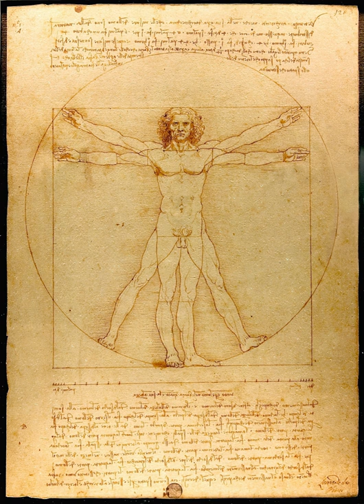Science and inventions of Leonardo da Vinci | Wikipedia audio article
00:01:54 1 Condensed biography
00:04:56 2 Approach to scientific investigation
00:06:44 3 Leonardo's notes and journals
00:07:47 4 Publication
00:09:56 5 Natural science
00:10:05 5.1 Light
00:12:28 5.2 Human anatomy
00:13:12 5.2.1 Topographic anatomy
00:15:27 5.2.2 Dissection
00:20:05 5.3 Comparative anatomy
00:22:14 5.4 Botany
00:24:31 5.5 Geology
00:27:30 5.6 Cartography
00:28:57 5.7 Hydrodynamics
00:30:47 5.8 Astronomy
00:31:19 5.9 Alchemy
00:33:25 6 Mathematical studies
00:33:35 6.1 Perspective
00:35:44 6.2 Geometry
00:37:00 7 Engineering and invention
00:37:44 7.1 Practical inventions and projects
00:40:03 7.2 Bridges and Hydraulics
00:41:46 7.3 War machines
00:45:38 7.4 Flight
00:47:37 7.5 Musical instrument
00:48:25 8 Leonardo's inventions made reality
00:49:54 8.1 Exhibitions
00:51:02 8.2 Television programs
00:51:43 9 Leonardo's projects
00:51:53 10 Models based on Leonardo's drawings
00:52:04 11 See also

- Socrates

SUMMARY
Leonardo da Vinci (1452–1519) was an Italian polymath, regarded as the epitome of the "Renaissance Man", displaying skills in numerous diverse areas of study. Whilst most famous for his paintings such as the Mona Lisa and the Last Supper, Leonardo is also renowned in the fields of civil engineering, chemistry, geology, geometry, hydrodynamics, mathematics, mechanical engineering, optics, physics, pyrotechnics, and zoology.
While the full extent of his scientific studies has only become recognized in the last 150 years, he was, during his lifetime, employed for his engineering and skill of invention. Many of his designs, such as the movable dikes to protect Venice from invasion, proved too costly or impractical. Some of his smaller inventions entered the world of manufacturing unheralded. As an engineer, Leonardo conceived ideas vastly ahead of his own time, conceptually inventing the parachute, an improved version of the helicopter, an armored fighting vehicle, the use of concentrated solar power, a calculator, a rudimentary theory of plate tectonics and the double hull . In practice, he greatly advanced the state of knowledge in the fields of anatomy, astronomy, civil engineering, optics, and the study of water (hydrodynamics).
Leonardo's most famous drawing, the Vitruvian Man, is a study of the proportions of the human body, linking art and science in a single work that has come to represent Renaissance Humanism.